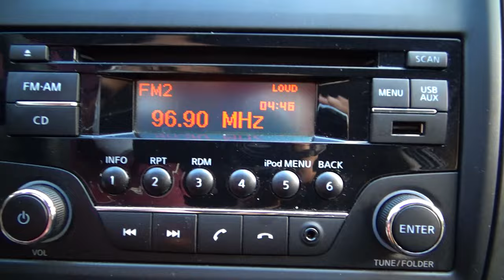Nissan / Versa / 2017 - 4849